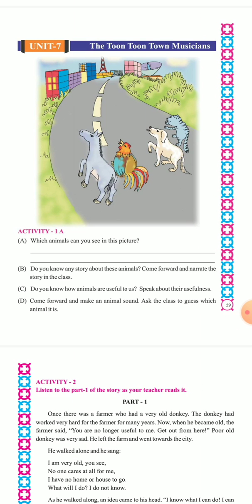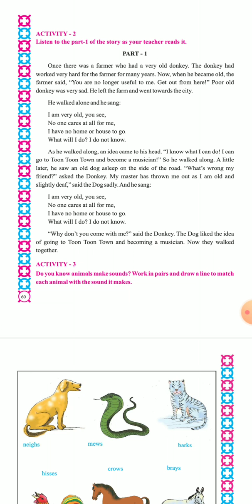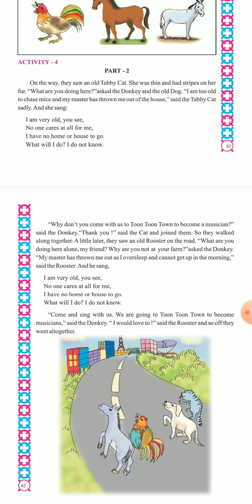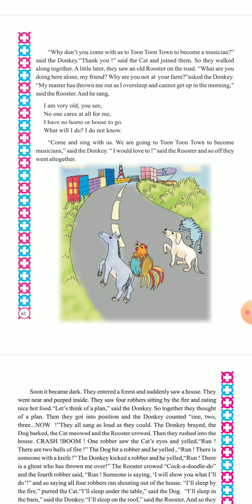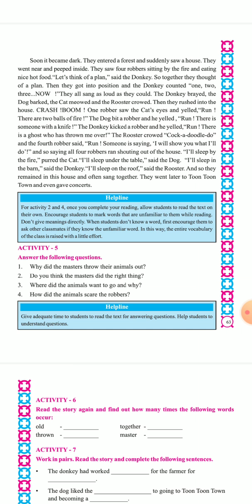Std 4 English Unit 7 date 10/12/20